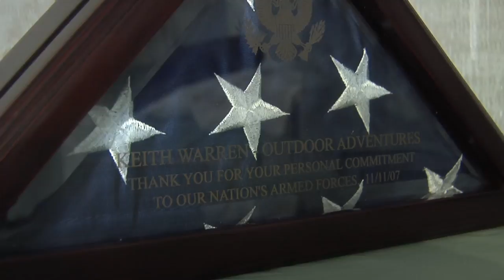Ptarmigan in Quebec with a Bow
Keith is in Northern Québec, Canada on a Caribou hunt. But, since the Caribou won't cooperate, he goes after Ptarmigan with his bow.

Keith Warren is an icon in the outdoor television industry and a devoted conservationist. He has been producing and hosting television shows specifically geared to outdoorsmen for thirty years and has appeared on networks such as Outdoor Channel, VERSUS, ESPN, ESPN II, Sportsman's Channel and Pursuit Channel.